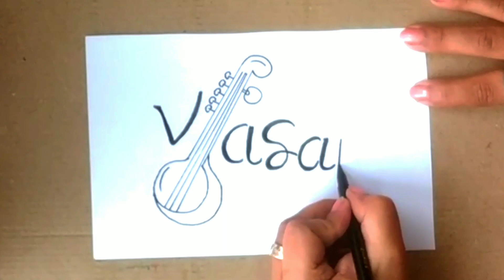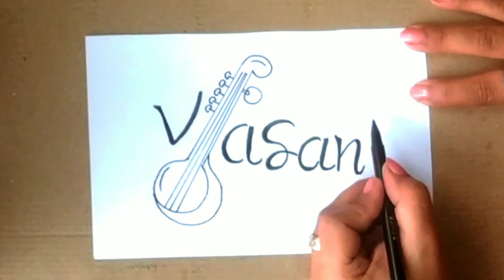Basant Panchami Drawing | Vasant Card Making Ideas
Hello Friends...

About The Festival:
Vasant Panchami is a festival that marks the beginning of preparations for spring season. It is celebrated by people in various ways depending on the region. Vasant Panchami also marks the start of preparation for holiday and Holi which occurs forty days later. For many Hindus, Vasant Panchami is the festival dedicated to goddess Saraswati who is their goddess of knowledge, language, music and all arts. She symbolizes creative energy and power in all its form, including longing and love . The season and festival also celebrate the agricultural fields' ripening with yellow flowers of mustard crop, which Hindus associate with Saraswati's favorite color. People dress in yellow saris or shirts or accessories, share yellow-colored snacks and sweets. Some add saffron to their rice and then eat yellow cooked rice as a part of an elaborate feast.

Many families mark this day by sitting with babies and young children, encouraging their children to write their first words with their fingers, and some study or create music together. The day before Vasant Panchami, Saraswati's temples are filled with food so that she can join the celebrants in the traditional feasting the following morning.

About the Video:
As we know friends Basant Panchami is coming soon so today i am going to draw Basant Panchami drawing easy or Basant Panchami card making.

I hope you will love to watch it.

❤ HAPPY Basant Panchami ❤

Keep WATCHING...
Keep LOVING...